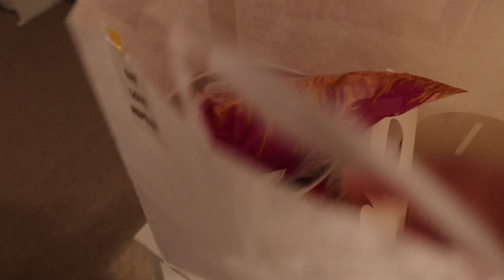Life Late | What we did during Eid Holiday, getting settled in our new home, unpacking & organizing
Hello everyone! Spent the week getting settled in our new place. Moving from one place to another has been a little exhausting, but this new pace and scenery have been therapeutic and healing for me. I can't wait to document our new journey ahead. Enjoy!

about me

Hi! My name is Kyslene and I'm based in AUH! On my channel you'll see videos about my life updates, routines, travel, and etc. Thanks for stopping by and I hope you enjoy!